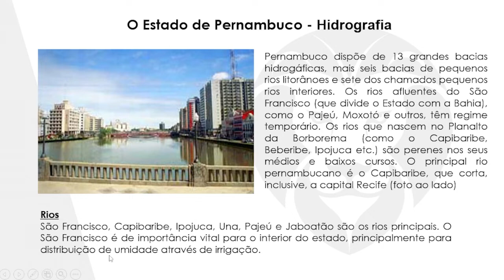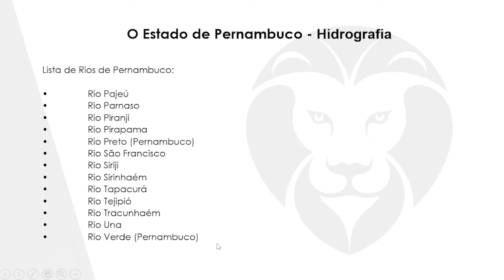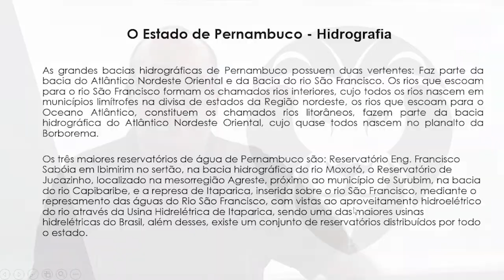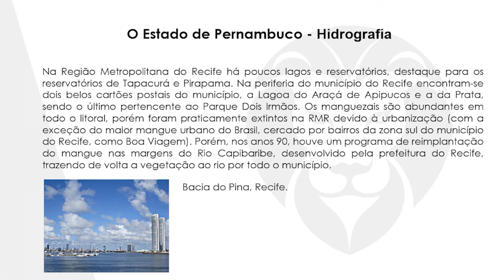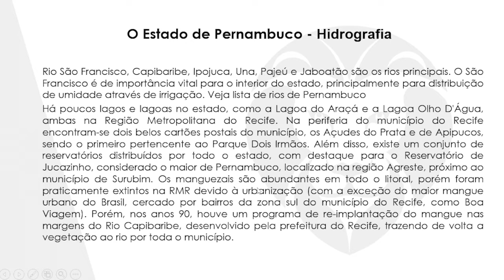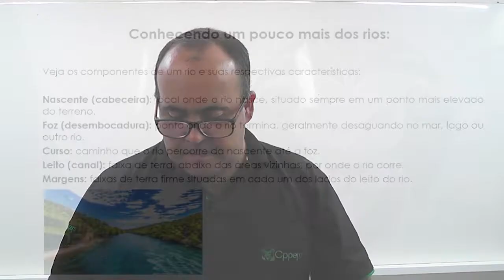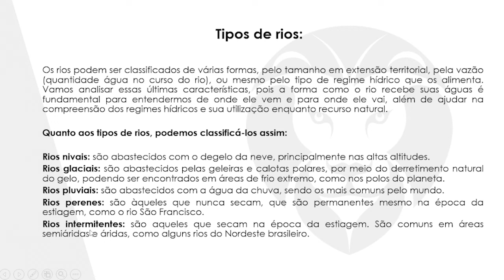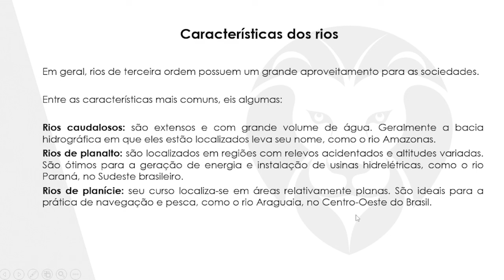GEOGRAFIA - HIDROGRAFIA DE PERNAMBUCO - SE VOCÊ QUER PASSAR NA PMPE ASSISTA - PROF. ERALDO | CPPEM